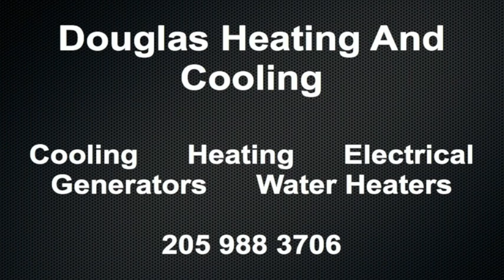October 11 Weather Xtreme Video - Morning Edition